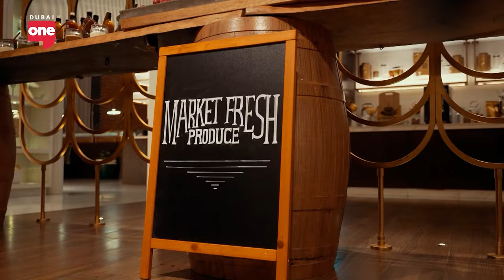Discovering Dubai's hidden food gems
We speak to Faisal Naser Founder & Executive Chef at Lento and the start of his business as well as check out Mina Market